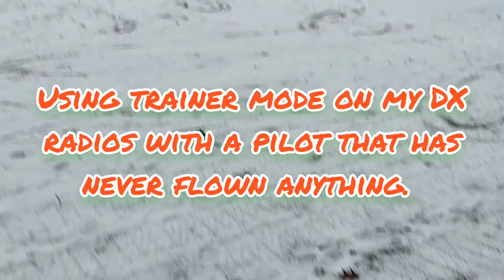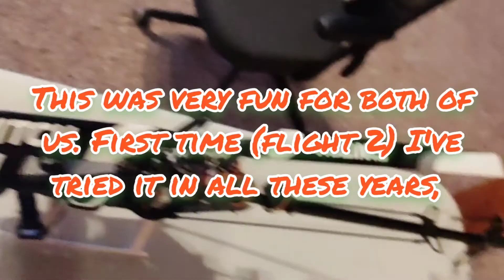OMP M2 on DX radios using trainer mode and brand new pilot